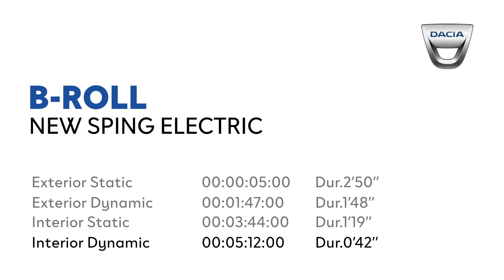New Dacia Spring | 100% Electric | Revolution!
New Dacia Spring 2020 | 100% Electric